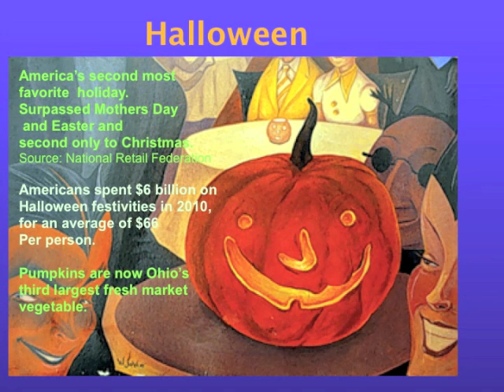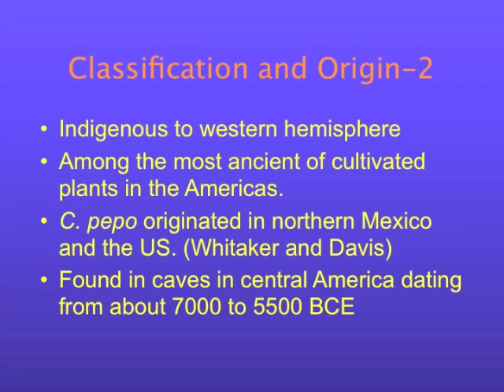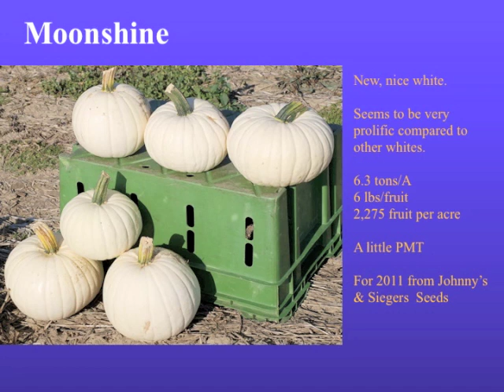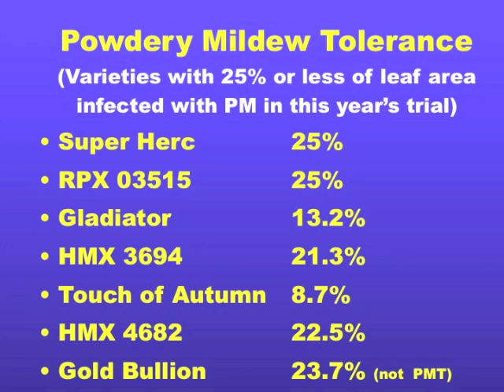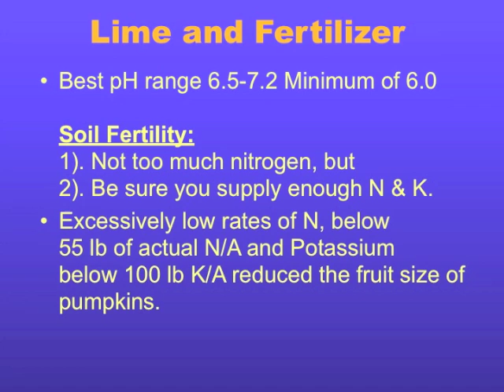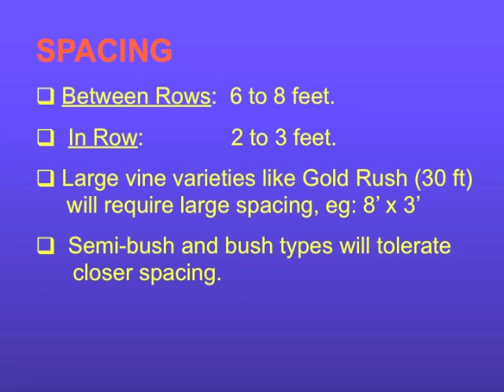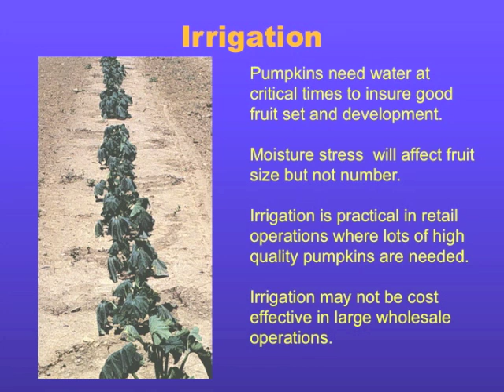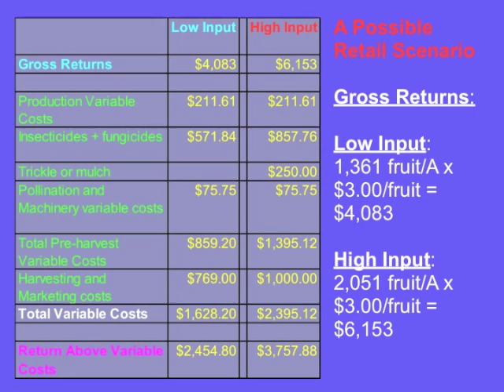Pumpkin Production 101 - part 1